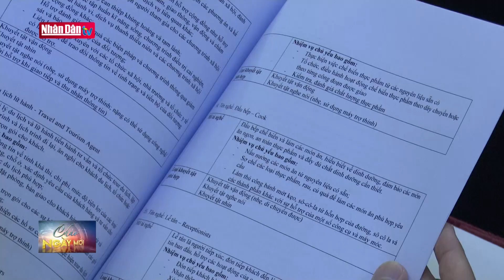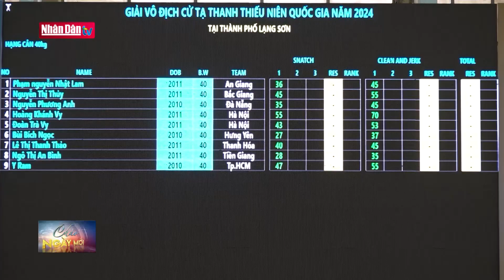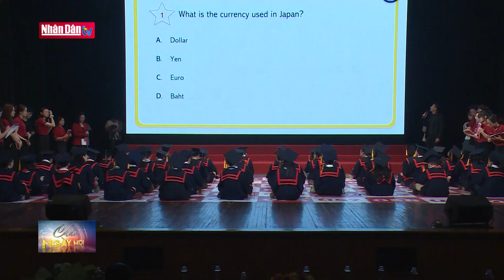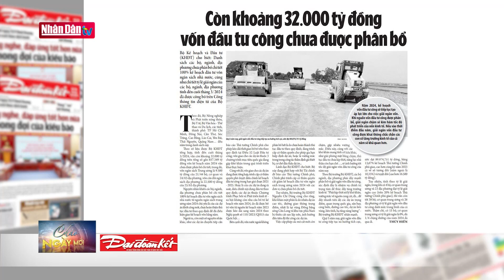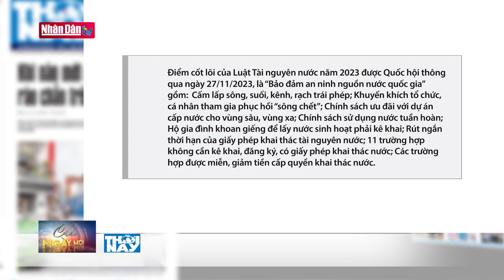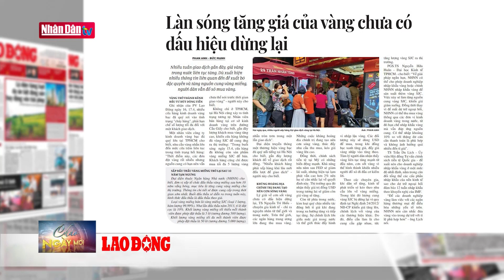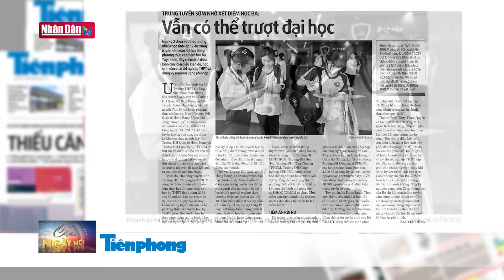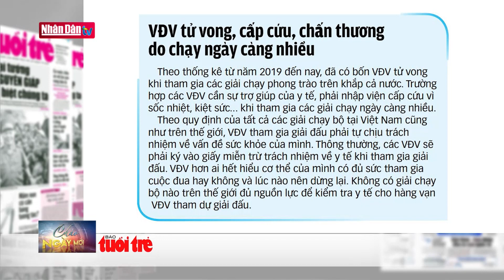Tin tức mới nhất: Tổng Thư ký Citynet đến thăm và làm việc tại Đà Nẵng | Đảng với Dân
Chiều 17/4, ông JEONG-KEE KI, Tổng Thư ký Tổ chức Mạng lưới chính quyền các địa phương về quản lý định cư con người, gọi tắt là CityNet thăm và làm việc tại thành phố Đà Nẵng.

 Phát biểu tại buổi tiếp, ông Trần Chí Cường, Phó Chủ tịch UBND thành phố Đà Nẵng mong muốn CityNet tiếp tục hỗ trợ thành phố Đà Nẵng trong việc chia sẻ kinh nghiệm, trao đổi và đưa ra những giải pháp mới, tích cực nhằm giải quyết những thách thức trong quá trình đầu tư và phát triển đô thị bền vững; những kinh nghiệm thực thi chính sách vào thực tiễn trong lĩnh vực đô thị tại các thành phố châu Á. Ngoài ra, hỗ trợ Đà Nẵng kêu gọi các nhà đầu tư quan tâm, tham gia cùng thành phố trong việc thực hiện Dự án xây dựng “Thành phố thông minh” trong các lĩnh vực về hạ tầng điện, nước, giao thông, cơ sở vật chất về y tế, giáo dục…

Phát biểu tại buổi làm việc, ông JEONG-KEE KI, Tổng Thư ký CityNet nhấn mạnh với vai trò là thành viên chính thức của CityNet từ năm 2005, thông qua mạng lưới các thành phố trên thế giới, thành phố Đà Nẵng đã tranh thủ giới thiệu, quảng bá hình ảnh của mình đến các thành viên của CityNet, đồng thời kết nối giữa các đô thị trong khu vực với các tổ chức quốc tế khác nhằm giải quyết các vấn đề đô thị đang đặt ra. Tổng Thư ký CityNet khẳng định trong thời gian đến, Tổ chức sẽ tiếp tục chia sẻ thông tin, kiến thức và kinh nghiệm quý giá trong những lĩnh vực phát triển đô thị thông minh mà thành phố Đà Nẵng đang hướng đến.